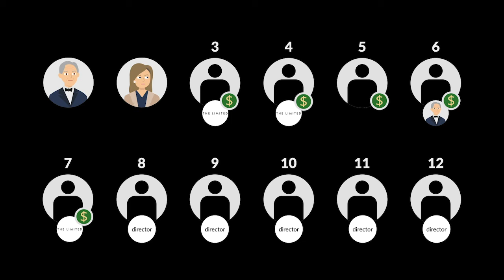In re The Limited, Inc. Shareholders Litigation Case Brief Summary | Law Case Explained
In re The Limited, Inc. Shareholders Litigation | 2002 WL 537692 (unpublished)

A company’s board of directors has the authority to control the company’s affairs. Before filing a derivative suit on the company’s behalf, a shareholder must typically demand that the board do so. In In re The Limited, a leading tribunal for corporate litigation explored a narrow exception.

Leslie H. Wexner was the founder, president, chairman, chief executive, and largest shareholder of The Limited, a retail chain. The company had excess cash, and its board decided to use the cash to repurchase the company’s stock. The board also decided to rescind an existing redemption agreement with the Wexner family, a move that benefited the Wexners and freed up additional cash.

A group of stockholders argued that the repurchase and recission were wasteful and violated the directors’ fiduciary duties. Without submitting a demand, the stockholders brought suit in the Delaware Court of Chancery. The complaint alleged that board members lacked disinterest and independence in approving the transactions. The first two directors were Wexner and his wife. Directors Three and Four were each making almost two million dollars a year as officers of The Limited. Director Five, an education administrator, received a yearly six-figure consultancy fee. Director Six, a university president, had successfully solicited a twenty-five-million-dollar donation from Wexner. Director Seven’s company derived substantial revenue from The Limited. Director 8 was the director of a subsidiary. Directors Nine, Ten, Eleven, and Twelve had been fee-receiving board members for years. The company filed motions to dismiss for failure to submit a demand and failure to state a claim.

Want more details on this case? Get the rule of law, issues, holding and reasonings, and more case facts

Have Questions about this Case? Submit your questions and get answers from a real attorney